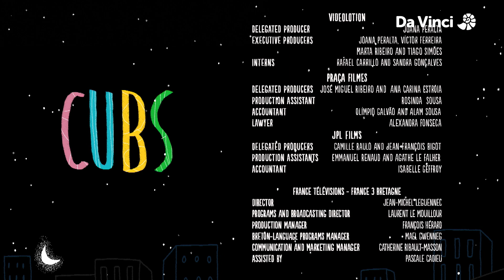Tarla Faresi | Yavru Hayvanlar (S1E9) | Da Vinci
Ormanda yetişkin bir fare, gece yırtıcılarından kaçmak ve yavrularına yiyecek getirmek için çok hızlı koşuyor.

Da Vinci, isminden aldığı ilhamla keşfetmenin ve öğrenmenin heyecanını yeni nesillere aktarıyor.

Hayat boyu sürecek öğrenme yolculuğunu ailenin tüm bireyleri için heyecan verici bir deneyime dönüştürme felsefesiyle yayın yapan Da Vinci, 21. yüzyıl öğrenme becerileri ile özenle seçilmiş ödüllü içerikleri ve özgün programlarıyla evinizi bir eğitim laboratuarına dönüştürüyor.

Daha nazik ve akıllı bir dünya yaratabilmek hedefi ile hazırlanmış premium içerikler ve interaktif aktivitelere, tek bir hesapla,  Da Vinci Mobil ve  Da Vinci Web uygulamalarından ulaşabilirsiniz.

Da Vinci TV kanalını,
-D-Smart 127. Kanal
-Türksat Kablo TV 461. Kanal
-Turkcell TV+ 98. Kanal
-Tivibu 126. Kanal’dan izleyebilirsiniz.